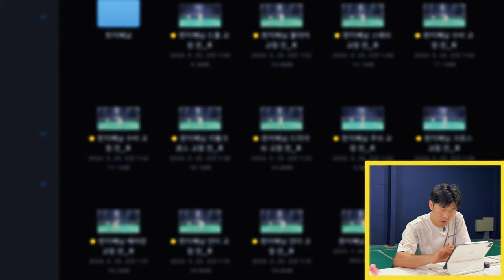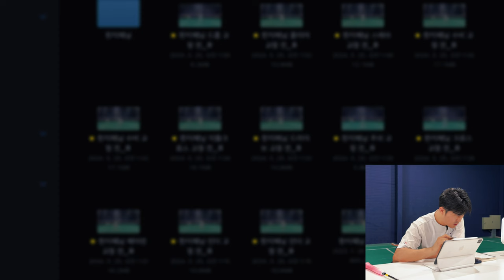교정민턴 EP1. 확연하게 보이는 전과 후